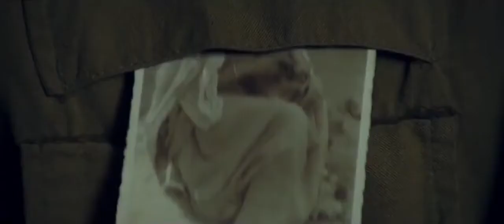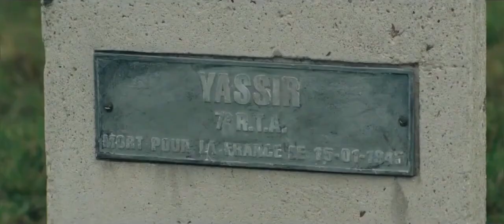Veteran Perang Dunia 2 Tidak Memperoleh Uang Pensiun Alur Cerita Film Perang Berdasarkan Kisah Nyata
Veteran Perang Dunia II Tidak Memperoleh Uang Pensiun Alur Cerita Film Perang Berdasarkan Kisah Nyata
Days of Glory (2006)
Film ini dimulai di sebuah desa di Aljazair, Afrika Utara, pada tahun 1943. Pemuda pribumi di sana sangat ingin ”membersihkan Paris dari pendudukan Jerman”. Said, yang dicegah oleh ibunya untuk mendaftar di tentara sukarelawan, mengatakan kepada ibunya bahwa dia enggan untuk tetap diam dan ingin pergi untuk membela Prancis. Sang ibu tidak bisa berhenti dan membiarkan Said pergi bersama ratusan pemuda lain di desa itu. Ia juga bergabung dengan 7th Aljazair Tirailleur Regiment (ATR), bersama Yassir yang berjuang demi uang (untuk biaya pernikahan saudaranya), Kopral Abdulkadeer (seorang keturunan Afrika terpelajar yang memperjuangkan kesetaraan dan keadilan serta orang yang melatih mereka untuk pergi ke perang). , dan Martinez, seorang sersan keturunan Tunisia. Misi pertama resimen adalah untuk merebut sebuah bukit yang dikendalikan oleh Jerman. Singkat cerita, bukit itu bisa dikendalikan, dengan korban yang sangat banyak. Tetapi segera mereka menyadari bahwa mereka hanya digunakan sebagai "umpan", sehingga artileri Prancis akan tahu di mana meriam Jerman berada di atas bukit.

Seorang kolonel kulit putih Prancis menyatakan bahwa ini adalah kemenangan besar bagi pasukan pembebasan Prancis. Said dan kawan-kawan kembali merasakan diskriminasi ketika juru masak kapal putih menolak memberi penghormatan. Hal ini juga dirasakan ketika 7th ATR dikirim ke Prancis untuk bergabung dengan pasukan lain. dalam Operasi Dragoon, di mana surat-surat mereka disensor, dan mereka tidak diberi hari libur seperti rekan-rekan kulit putih mereka.

Ketika seorang kolonel kulit putih mengirim Kopral Abdulkadeer dan teman-temannya dalam misi khusus, membawa amunisi untuk membantu Amerika dalam serangan di kota Alsace, dia menjanjikan Abdulkadeer dan pasukannya hadiah jika misi itu berhasil. Dalam penggerebekan Martinez, Said, Messoud, Yassir, dan saudaranya meninggal meninggalkan Abdulkadeer, sebelum pasukan lain datang membantu. Meskipun banyak korban jiwa, misi tersebut berhasil mengusir Jerman dari Alsace. Namun alangkah pahitnya, ketika sang kolonel yang sebelumnya menjanjikan penghargaan itu terdiam saat melewati Abdulkadeer.

Pribumi berakhir di setting saat ini, ketika Abdulkadeer tua mengunjungi makam rekan-rekannya yang sudah meninggal di Alsace. Dia masih terdaftar sebagai veteran Perang Dunia II, tetapi belum menerima pensiun sejak dibekukan pada tahun 1959.

alurceritafilmperangduniake-2